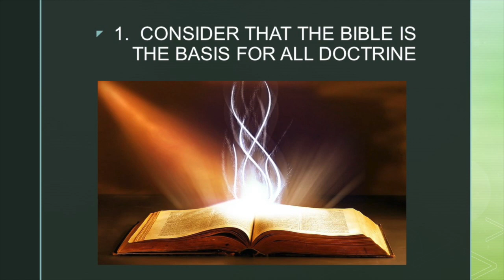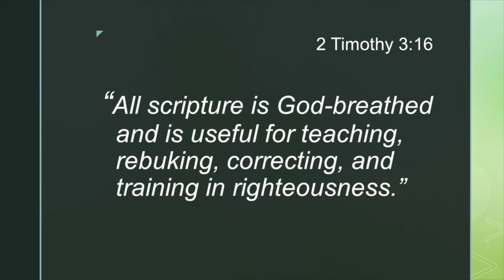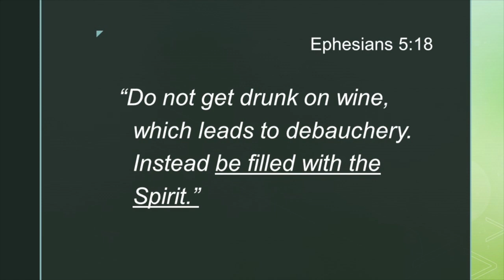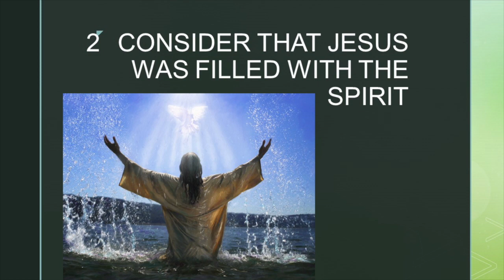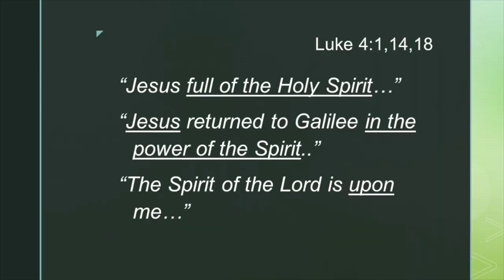Baptism in the Holy Spirit: It's for today consider what the Bible Says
This message answers the question: Is the Baptism in the Holy Spirit for Today?  There are some things that every believer needs to consider. Those who say it is not often discount the book of Acts as a book from which you can teach from. This is contrary to the Word of God.  All scripture is God breathed and is profitable for teaching.  While millions around the world have received the Baptism in the Holy Spirit, this is not what makes it for today. It is for today because it is biblical